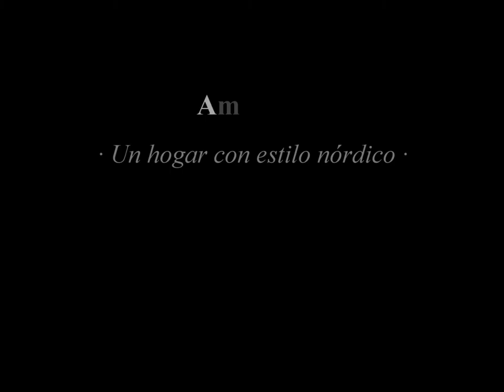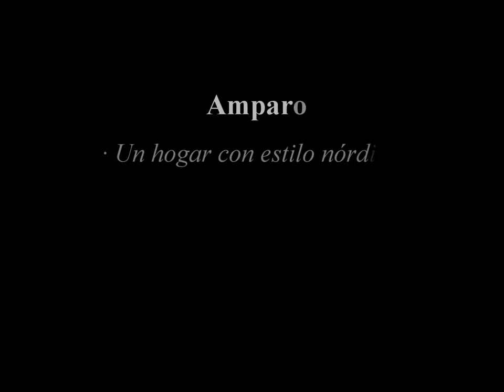DOSAIGÜES - Un hogar con estilo nórdico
A Amparo no le hacía falta tanto un cambio de distribución como de carácter en su vivienda. Entendimos que lo que necesitaba era “hacerla suya”.

“Cuando por fin te decides a reformar tu casa quieres elegir al mejor equipo, tienes una idea en la cabeza (más o menos) de lo que quieres, pero esperas conectar y que hagan realidad el proyecto de la casa de tus sueños. Y eso es precisamente lo que me ocurrió con Dosaigües.”

El reto era dotar a la vivienda de un estilo sencillo que Mara, su hija, dominaba y nos surtía de infinidad de referencias.

“La primera vez que hablé con los miembros de Dosaigües me llevé una grata sorpresa, me sorprendieron con las preguntas que me hicieron: mis costumbres, mis gustos, en qué rincón de casa me sentía más cómoda… me dio seguridad y me di cuenta de que lo que les interesaba de verdad era captar la idea del cliente, desde un lado más personal y humano.

Yo quería convertir mi casa en un lugar vivo pero sin ornamentos, un espacio abierto y muy natural. Ellos me dijeron que lo tenían claro, me dibujaron una propuesta y empezamos con la reforma.”

Recurrimos a materiales naturales, con soluciones constructivas sencillas y acabados austeros. La luz ahora invade la vivienda y el espacio resulta amplio y continuo. La casa ha quedado moderna y cálida al mismo tiempo.

Amparo disfruta ahora de su hogar, complementándolo, haciéndolo más suyo, una lámpara aquí, un mueble allá… y nos lo cuenta. Nos encanta.

“Me siento muy a gusto y feliz porque yo definiría mi casa como una casa fácil y con muchas posibilidades. Aún quedan paredes y rincones por llenar, pero me gusta ir poco a poco.”